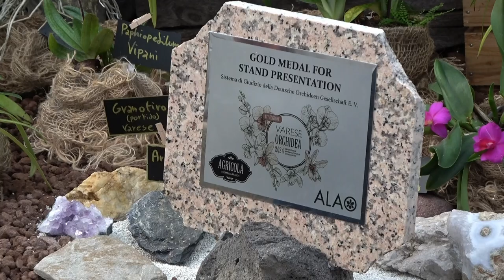ALAO - GIUDIZIO Varese 2024